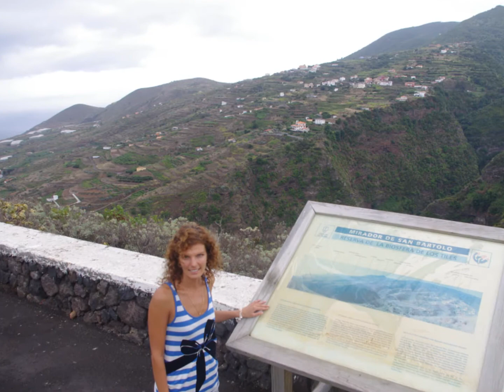Miradores en La Palma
Entre otros, el Salto del Enamorado, en Puntallana, uno de los más bonitos miradores.